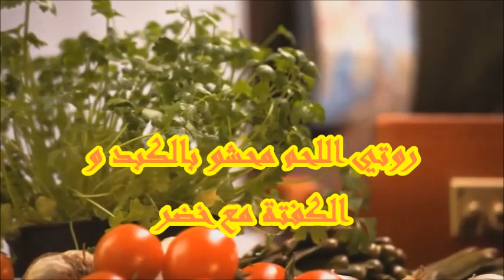روتي اللحم محشو بالكبد و الكفتة مرفوق بخضر